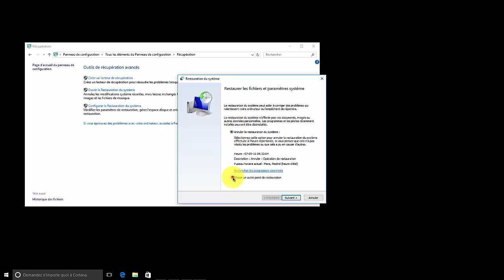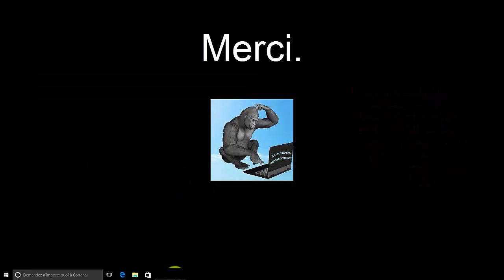En cas de soucis ou panne PC avec Windows 10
Panne PC avec Windows 10